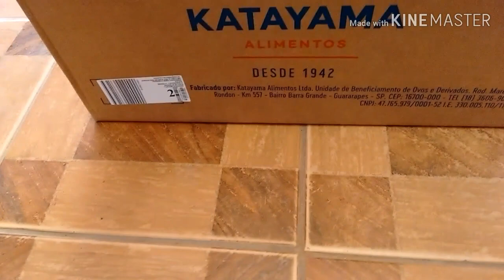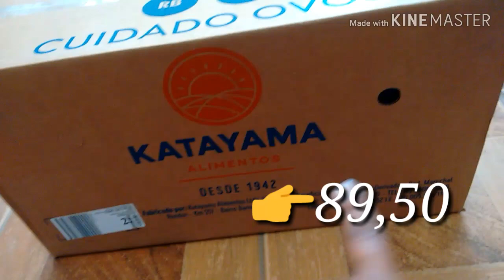Compras de reposição para mercearia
Olá meu povo de luz 💡

Tá tudo bom com vocês??